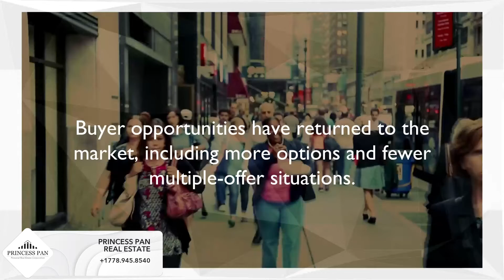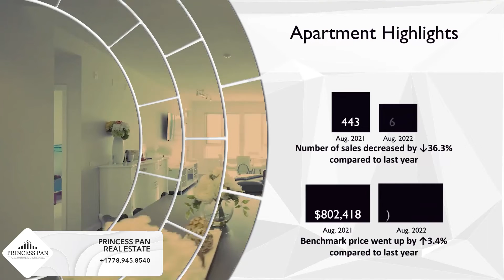Vancouver West Market Update- August 2022 | 最新温哥华西区房产信息：2022年8月| Princess Pan Real Estate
𝐕𝐚𝐧𝐜𝐨𝐯𝐞𝐫 𝐖𝐞𝐬𝐭 𝐑𝐞𝐚𝐥 𝐄𝐬𝐭𝐚𝐞 𝐌𝐚𝐫𝐤𝐞𝐭 𝐔𝐩𝐝𝐚𝐭𝐞: August 2022

⭐️ S U B S C R I B E M E⭐️

👉🏻微信公众号: 温哥华1号房产
👉🏻小红书：Princess温哥华1号房产